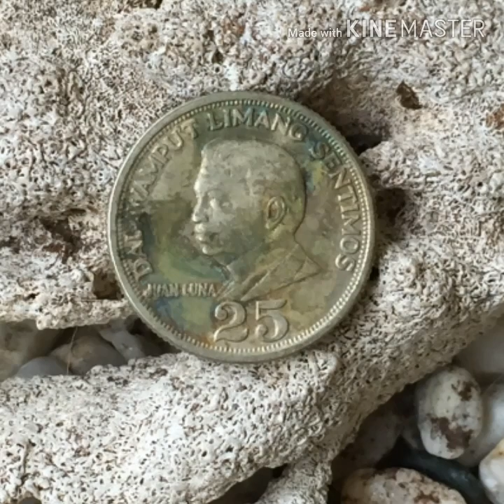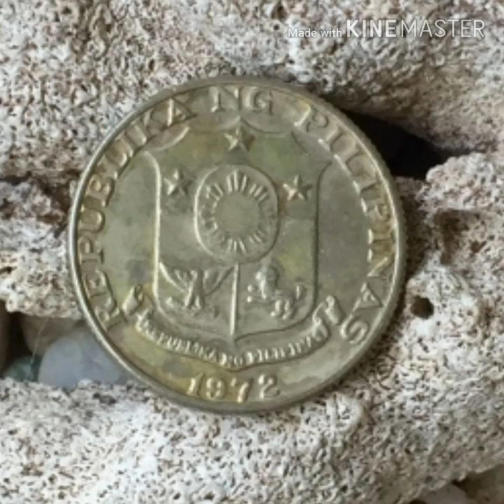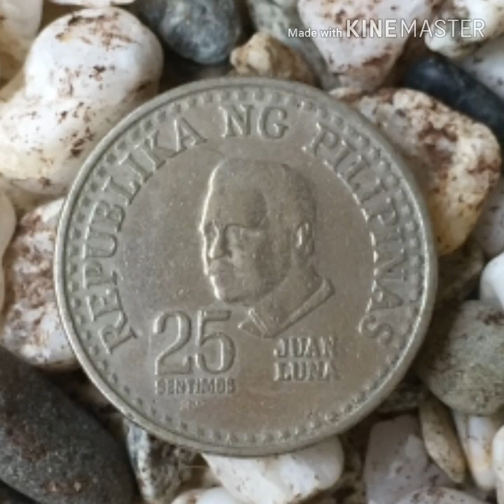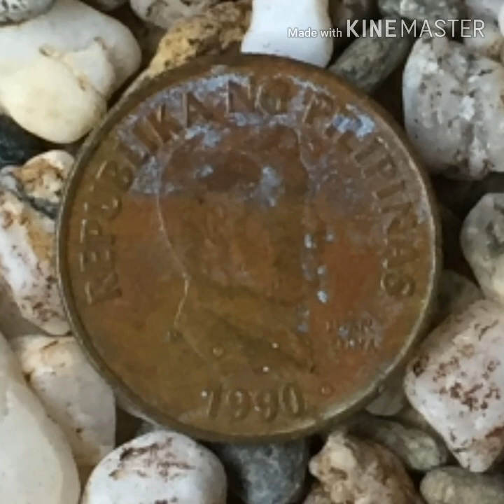PHILIPPINES RARE COINS - Twenty Five Cents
Twenty Five Cents with images Juan Luna at the obverse side

1972 Twenty Five Cents
1967 Twenty Five Cents
1979 Twenty Five Cents
1990 Twenty Five Cents